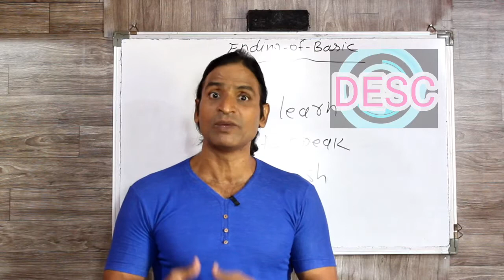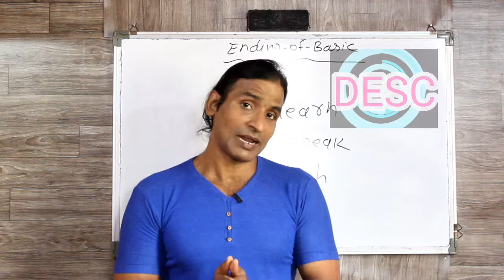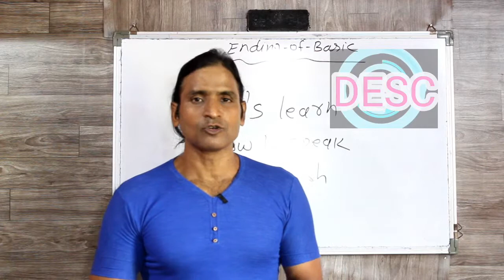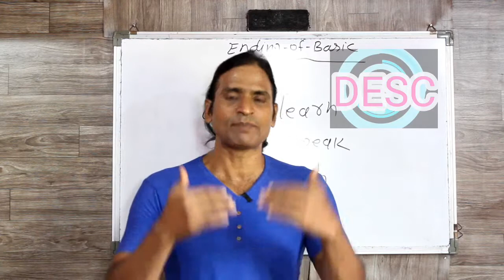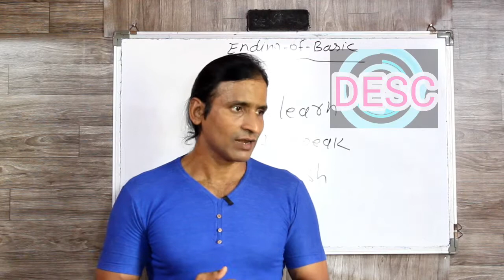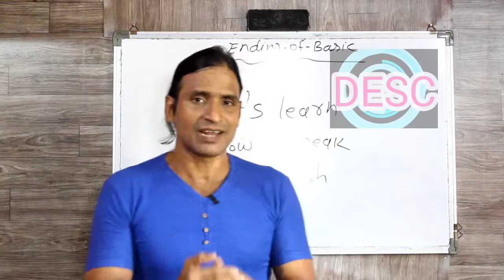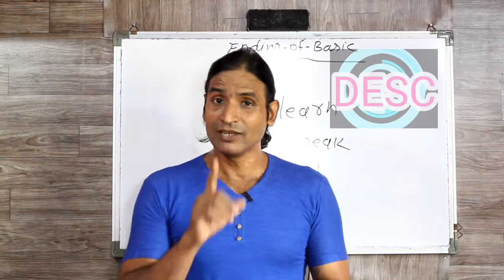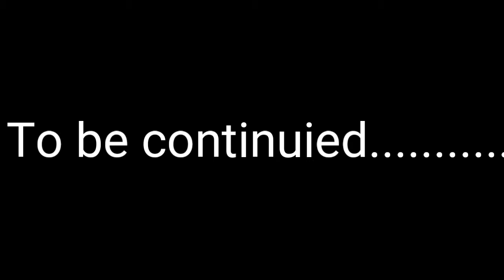CLASS 74 ENGLISH SIKHNE KA SABSE ASAN TARIKA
FRIENDS is video me hamne english bolne aur bolne ki shuruwaat karne ke baare me bataya hai jise follow karke aap english bolna sikh sakte hai